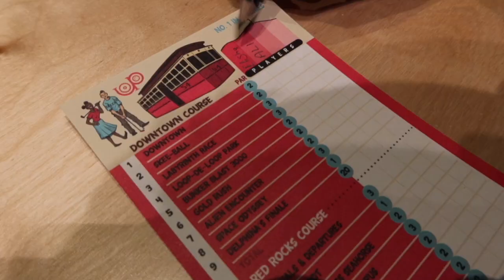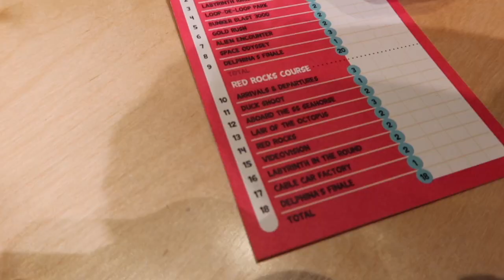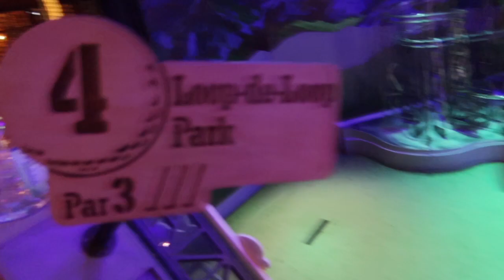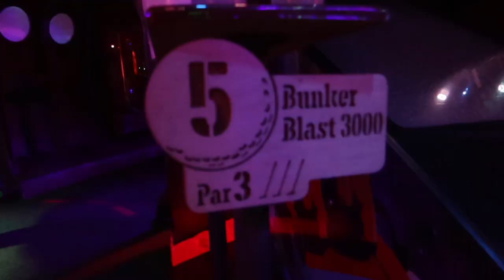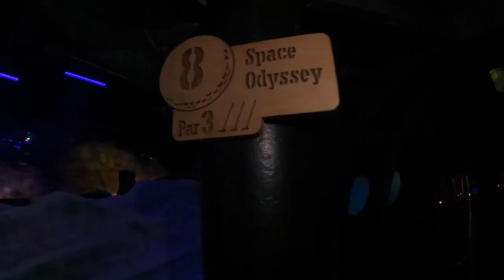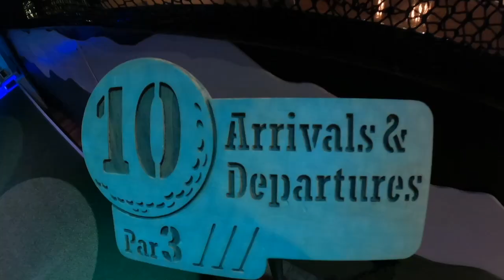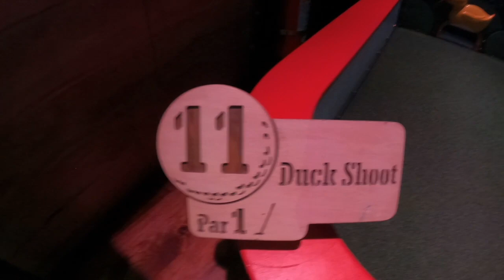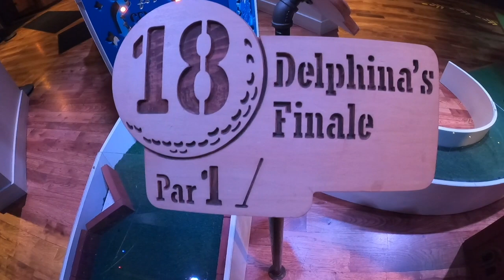MINI GOLF DATE NIGHT | URBAN PUTT DENVER | THIS IS ALI AND ELAI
In today's vlog we went to URBAN PUTT in downtown Denver!
we had so much fun playing indoor mini golf for our date night ❤️✨

HAPPY WATCHING 😊

Send us some love by leaving comments, opinions
and suggestions down below ⬇️⬇️⬇️

Tesekkurler💕

STAY SAFE & BE NICE TO ONE ANOTHER 🥰
Credits to:

Ericka Rustica Serrano for editing our INTRO

elishasrrn (Elisha Serrano)
alihaydar.simsek (Ali Simsek)